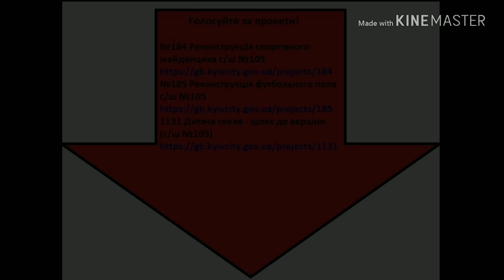Программа бюджетного финансирования в школе – бесплатно, необходимы только ваши голоса.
Друзья!
Просим вашей поддержки! Ссылки в описании
Нужна  ваша помощь! Программа бюджетного финансирования в школе – бесплатно, необходимы только ваши голоса.
Нашим детям необходимы современные условия для занятий спортом – детский школьный стадион для игры в футбол.
Школа маленькая, нам не хватает голосов, которые нам так нужны, время не ждет!
Голосуйте и делитесь с друзьями! Время действовать! Пусть будет счастлив каждый малыш!